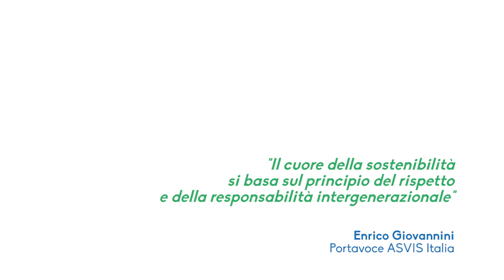Enrico Giovannini presenta la Siena Summer School on Sustainable Development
"Il cuore della sostenibilità si basa sul principio del rispetto e della responsabilità intergenerazionale"

Con le parole di Enrico Giovannini, Portavoce ASviS - Alleanza Italiana per lo Sviluppo Sostenibile, ci avviciniamo sempre di più alla partenza della Siena Summer School on Sustainable Development, da lunedì 9 settembre presso il Santa Chiara Lab!

In questa intervista, Giovannini evidenzia l'unicità della scuola nel proporre un approccio integrato ai temi dello sviluppo sostenibile, allargando la community di innovatori nel campo della sostenibilità.